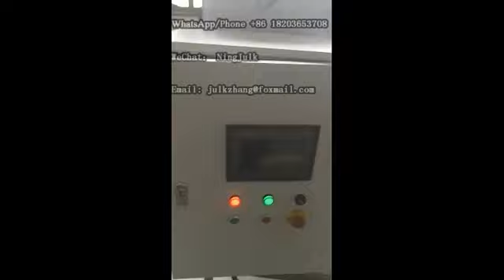Flake ice making machine | Ice maker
This machine is used to make ice flakes. the thickness can be customized.